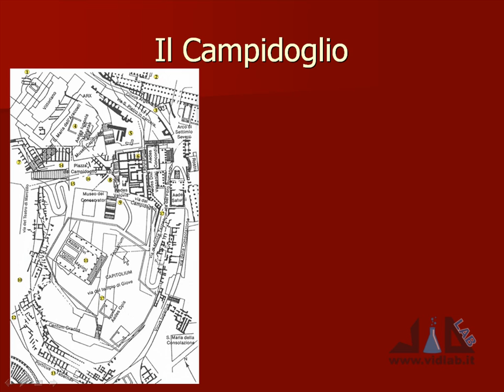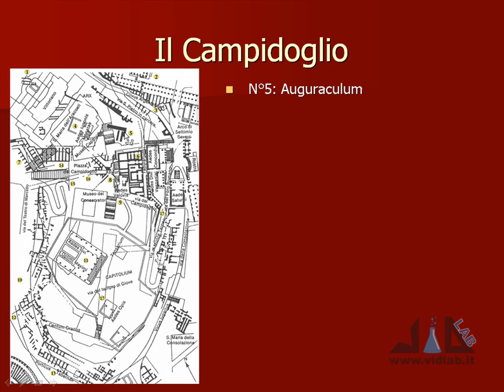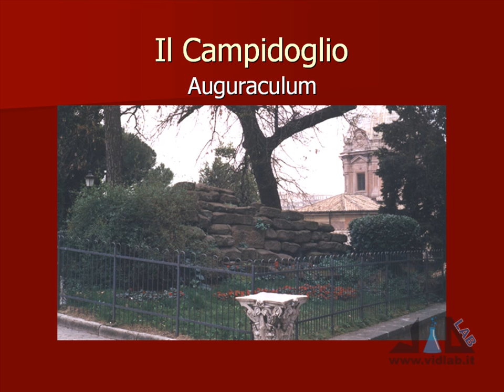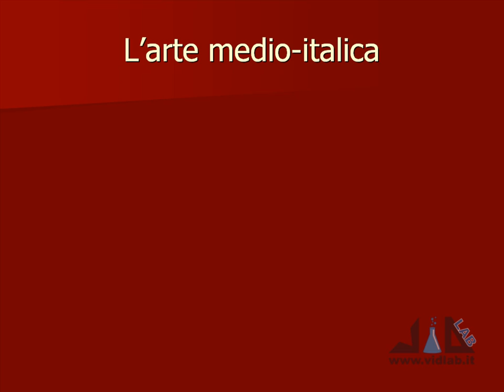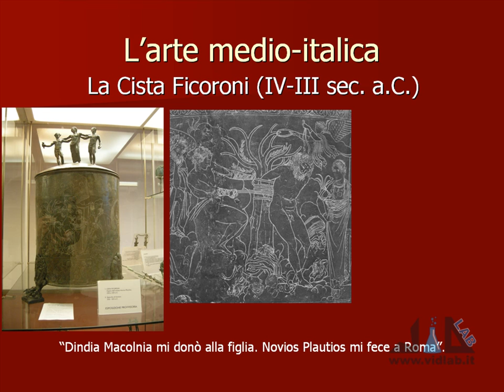videocorso archeologia e storia dell'arte romana - lez 2 - parte 2